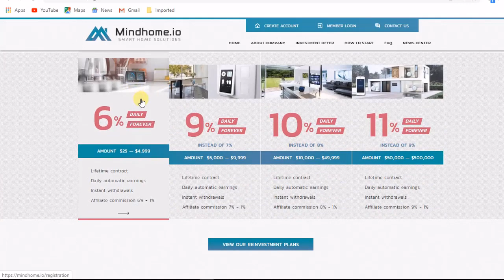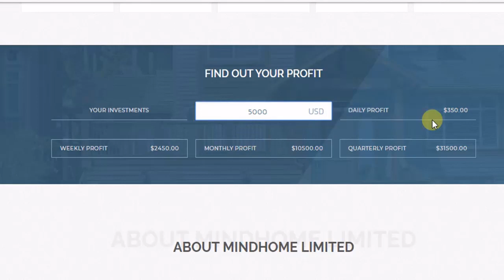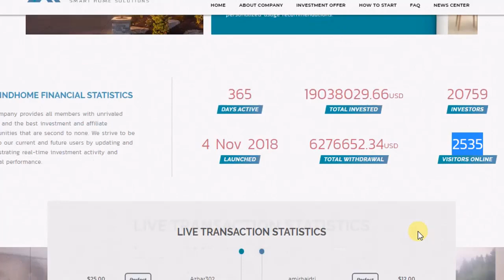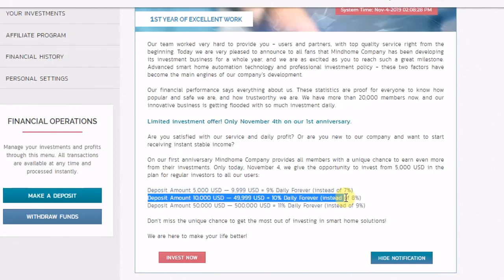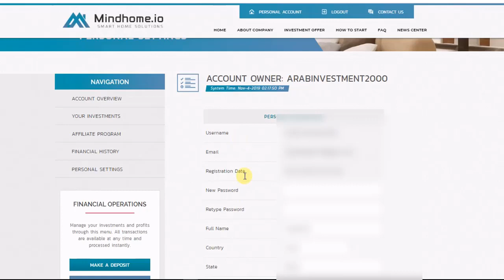افضل موقع استثمارى يوجد حاليا باعلى فائدة تصل 11% يوميا مدى الحياة على راس مالك#اغتنم فرصة الاستثمار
اليوم بدائدت شركة  Mindhome المختصة بتطوير الاجهزة المنزلية الحديثة بتاريخ
4/11/2019 بتغير فائدة الخطة الاستثمارية ويصل اعلى عائد ربح الى 11% يوميا مدى الحياة لكى تضنم الى فريقى قم بزيارة صفحتى على الفيس بوك  وراسلنى
بعالى فائدة تصل 11% يوميا مدى الحياة
رابط التسجيل فى الموقع الخرافى Mindhome

رقم الخاص 📞
الانترنت 2019, ربح المال, dash, من, ربح من الانترنت, الربح من الانترنت مجانا,
بيتكوين للبيع,
شرح البيتكوين,
الربح,
رابح يوتيوب,
ربح البيتكوين بسرعة,
payeer,
شراء البيتكوين بالباي بال,شراء بيتكوين ترايدنت,مطلوب شراء بيتكوين - معهد